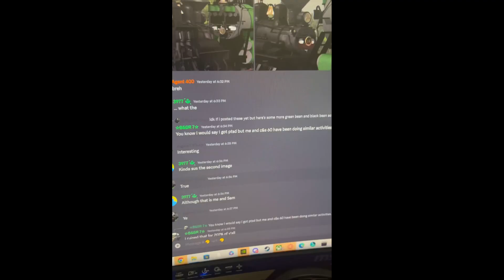WHY DOESN’T MY ART LOOK LIKE THAT